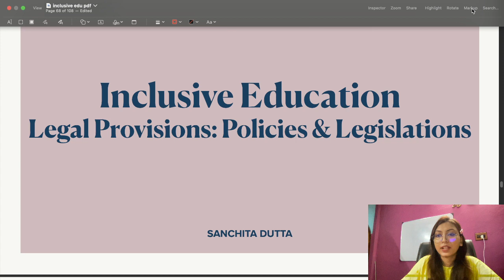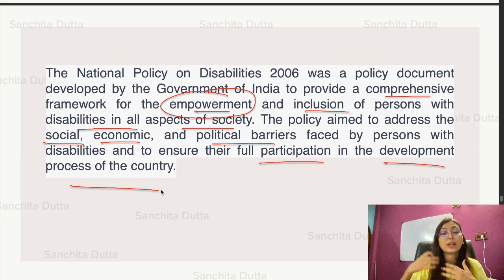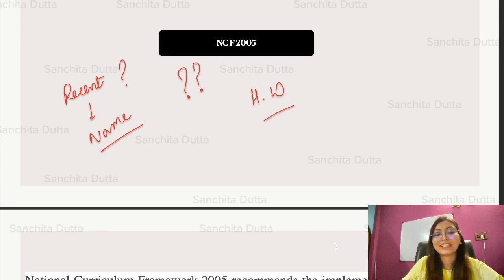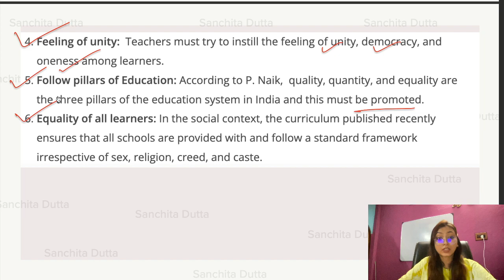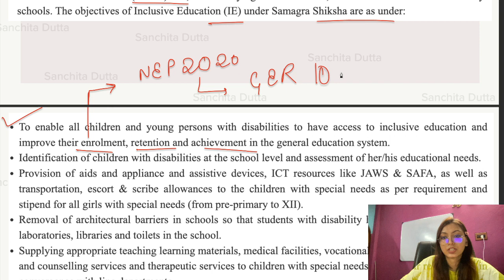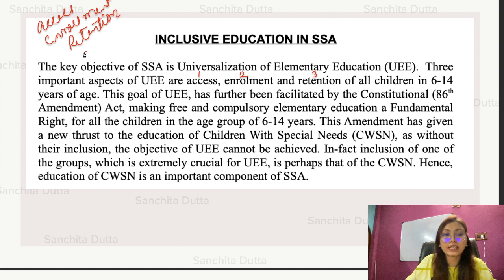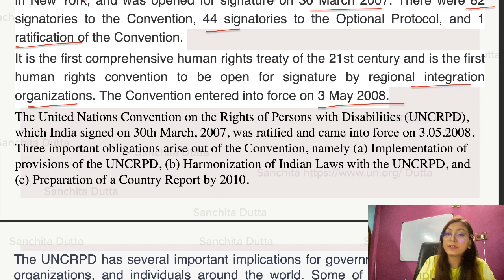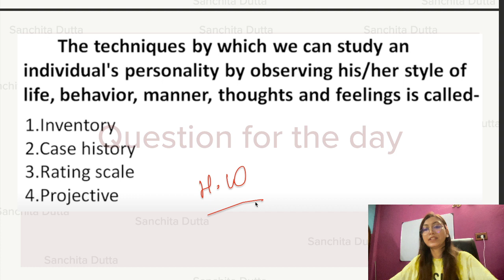INCLUSIVE EDUCATION- Legal Provisions:Policies & Legislations (NPD 2006, NCF 2005, RCI 1992, UNCRPD)